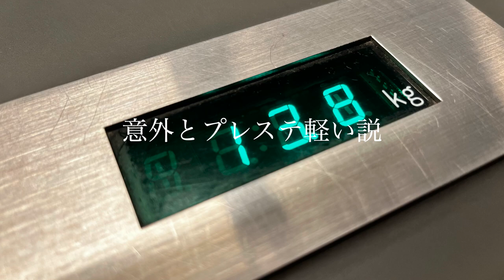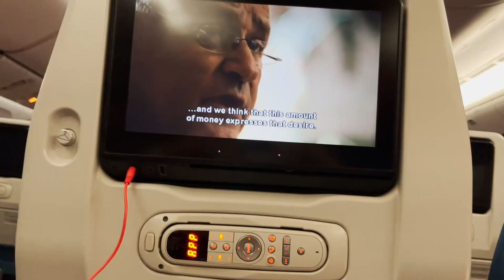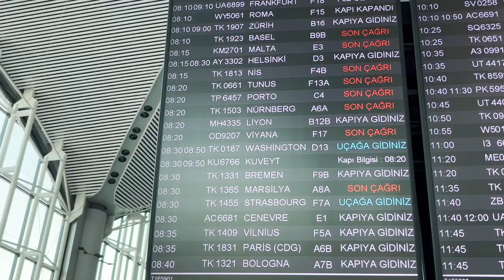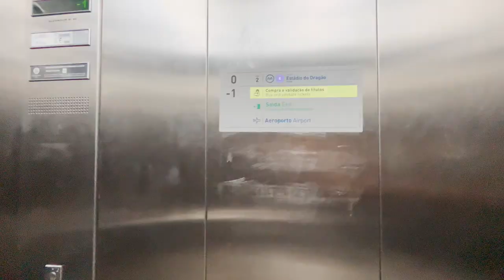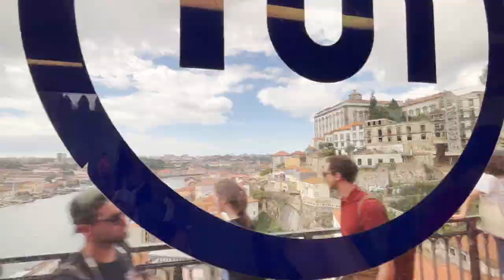【vlog】プロサッカー選手 渡井理己 の裏側に迫るため、ヨーロッパへ！！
ポルトガルリーグ「Boavista FC」に所属する渡井理己選手の日常に密着📽
23歳でJリーグからヨーロッパに移籍し、海外組として奔走中！⚽️
社会貢献活動からメディアの対応までマネジメントサポートをしている「株式会社irodori」の担当スタッフが、ポルトガルまで渡航した様子を収録。

⌘ 動画の目次
00:00 オープニング
00:47 自己紹介
01:42 出国手続き
02:38 フライト
05:30 ポルトガル到着
07:29 エンディング

⌘ irodoriの担当選手
・渡井理己
・脇坂泰斗
・稲本潤一
・武藤嘉紀
・谷口彰悟
・大島僚太
・椎名伸志